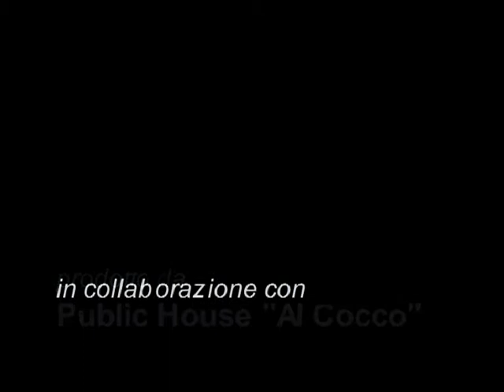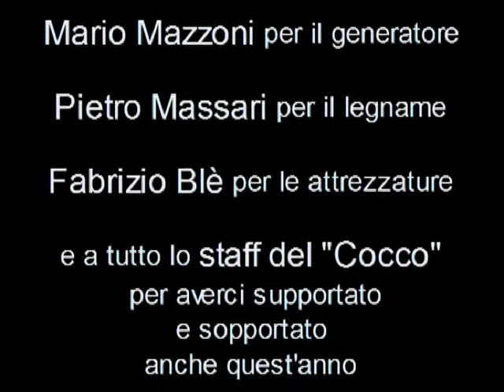Spritzicleta Pirates II°tempo